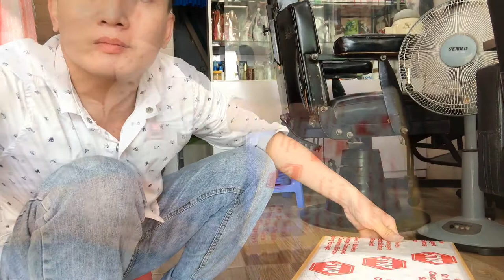TỰ CHẾ QUẠT HƠI NƯỚC PHÒNG KHI CÚP ĐIỆN | chế quạt mini siêu tiện lợi | steam fan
tạo mẫu tóc nam - nữ  cùng nhau chia sẻ về một điều gì đó để giúp ích được nhiều người , mọi người đăng ký và chia sẻ, bình luận cho mình nhé  cảm ơn mọi người nhiều
dịch  vụ nối tóc
đào tạo học viên